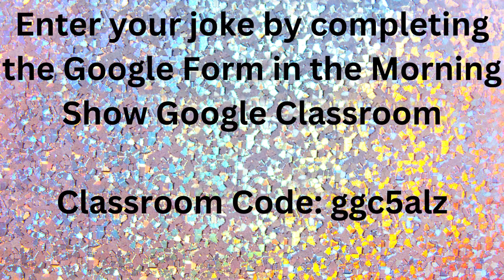Morning Show APRIL 19